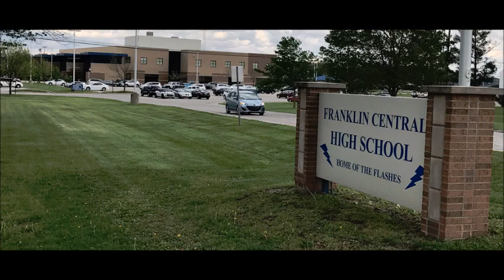Oral Presentation Pictures